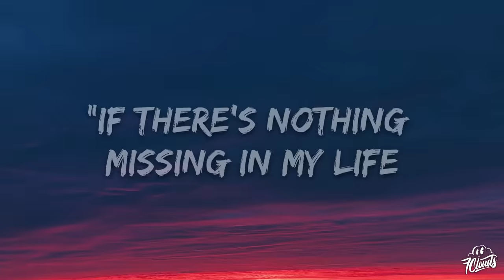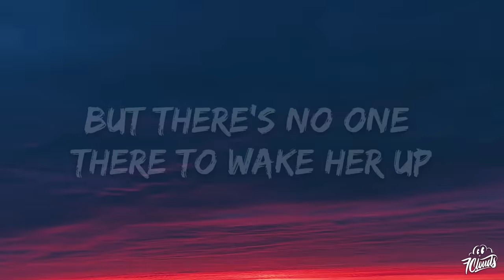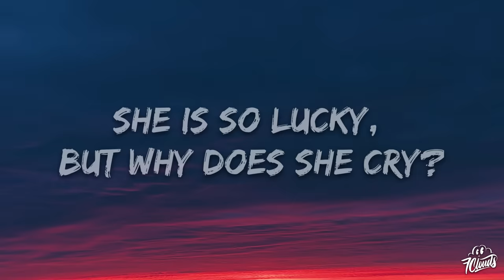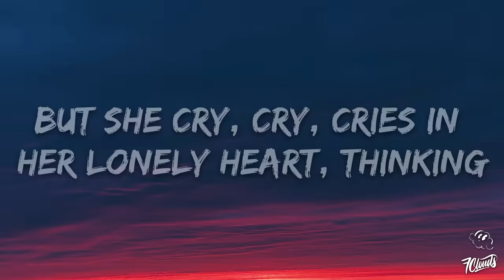Britney Spears - Lucky (Lyrics)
🎤 Lyrics: Britney Spears - Lucky

[Intro]
This is a story about a girl named Lucky

[Verse 1]
Early morning, she wakes up
Knock, knock, knock on the door
It's time for makeup, perfect smile
It's you they're all waiting for

[Pre-Chorus]
They go, "Isn't she lovely, this Hollywood girl?"
And they say
[Chorus]
"She's so lucky, she's a star"
But she cry, cry, cries in her lonely heart, thinking
"If there's nothing missing in my life

[Verse 2]
Lost in an image, in a dream
But there's no one there to wake her up
And the world is spinning, and she keeps on winning
But tell me, what happens when it stops?

[Interlude]
"Best actress, and the winner is, Lucky!"
"I'm Roger Johnson for Pop News, standing outside the arena waiting for Lucky"
"Oh my God, here she comes!"

[Bridge]
Isn't she lovely, this Hollywood girl?
She is so lucky, but why does she cry?
If there is nothing missing in her life
Why do tears come at night?

[Chorus]
Then why do these tears come at night?"